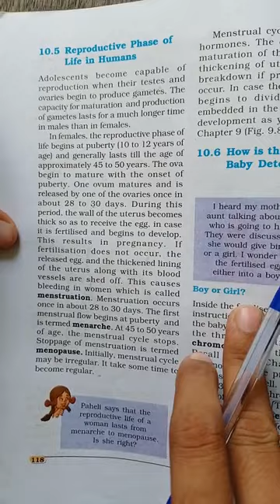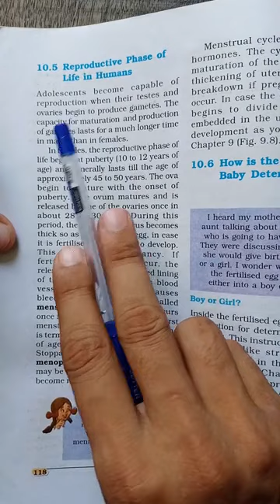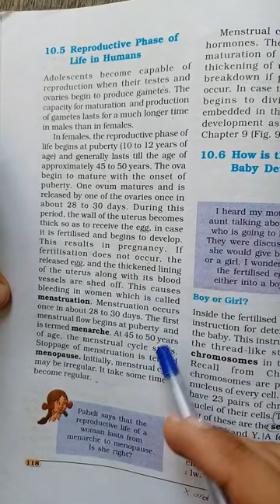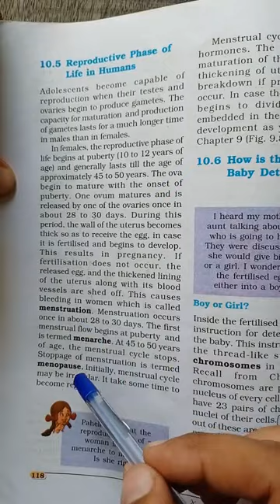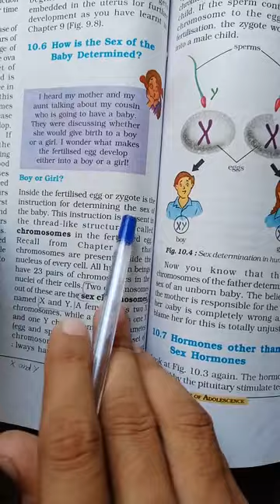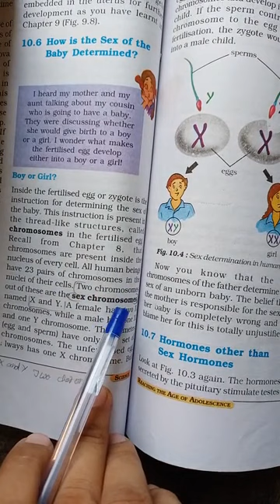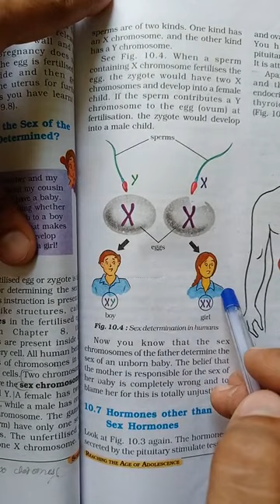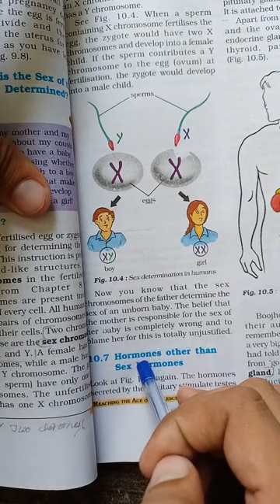Class 8, Chapter 10, 3rd video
sex determination in human